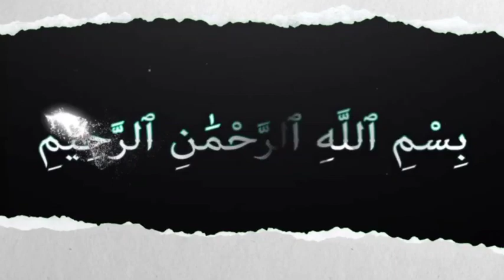അഹ്‌ലുബൈത്ത് | Ahlubaith | Sufi Thought Malayalam | islamic speech Malayalam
Voice by
usthad Muhammed musliyar makkarapparamb